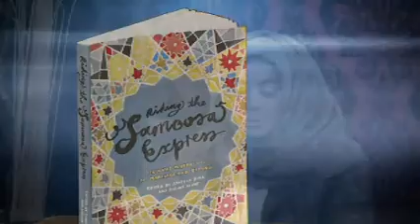Finding Me Season 3 EP10 Riding SA Express 2